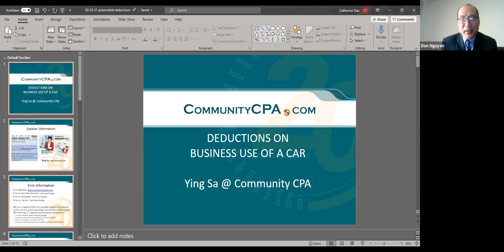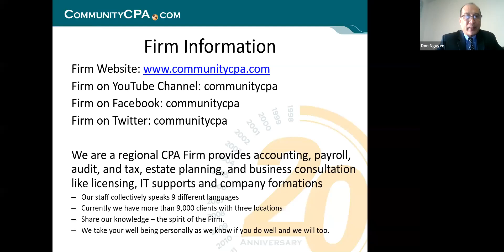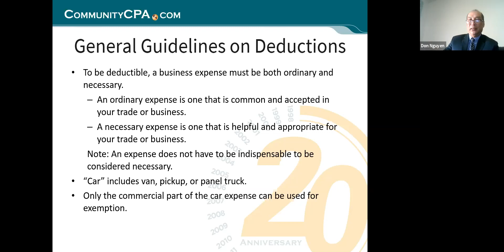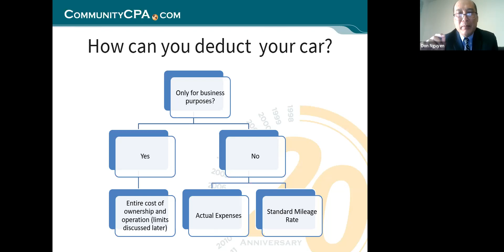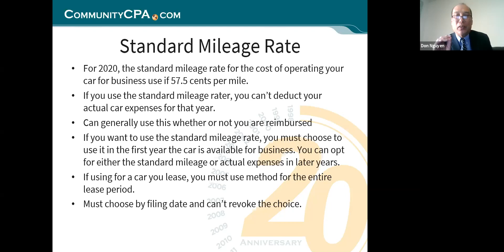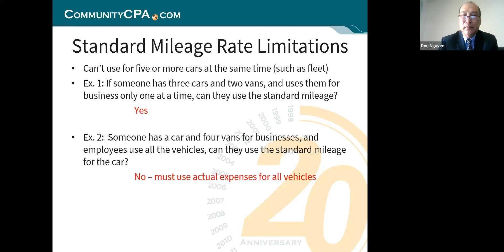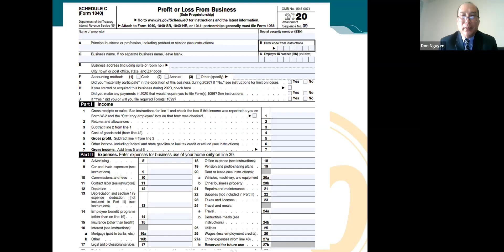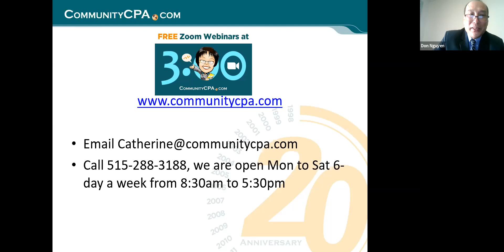Sử Dụng Xe Hơi Trong Hoạt Động Kinh Doanh